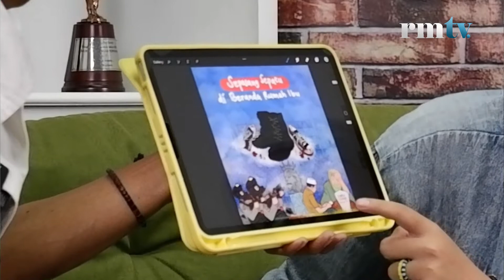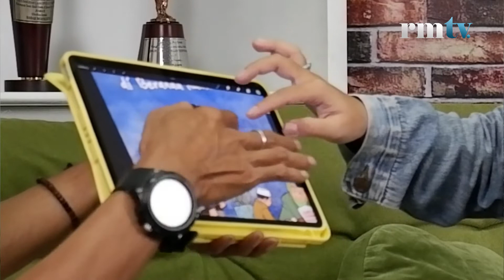[PART 2] SEPATU POLISI DAN KORBAN KANJURUHAN - APENG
Sejak diunggah empat hari lalu, karya digital yang diunggah di akun Instagram @lintangbudiyanti dan @apriliaapeng tersebut viral dan disukai banyak netizen. Terbukti, postingan tersebut sudah dijangkau sebanyak 14.341 kali dan disukai 1.235 orang dan diposting ulang sebanyak 15.747 ribu.

”Juga banyak Aremania yang posting karya kami di akun masing-masing. Nggak nyangka (Lintang) bisa sampai dihubungi pak Dahlan Iskan juga,” tandas Apeng. Lintang dan Apeng memang sering berkolaborasi membuat karya. ”Sepasang Sepatu di Beranda Rumah Ibu” merupakan karya hasil kolaborasi ketiga dari duanya. Karya pertama yang dibuat oleh mereka berjudul ’’Entah Kemana” dan ”Satu-satu”.

Semua karya tersebut hasil diskusi keduanya dan diunggah ke akun Instagram. ”Karena Lintang hobi menulis, saya menggambar ya, akhirnya kami putuskan kolaborasi. Itu pun pasti pembuatannya dadakan dan gak pernah terencana,” pungkasnya.